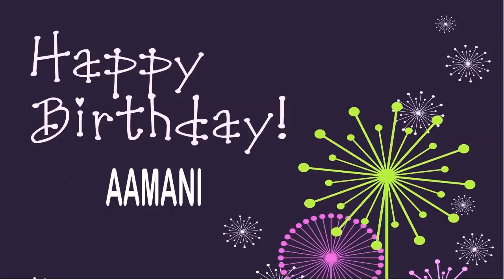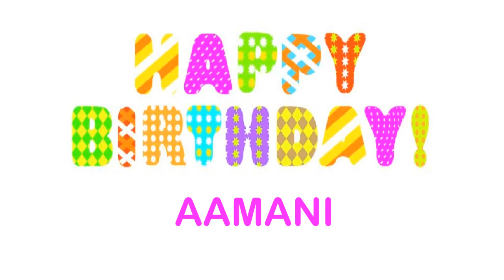Aamani Wishes & Mensajes